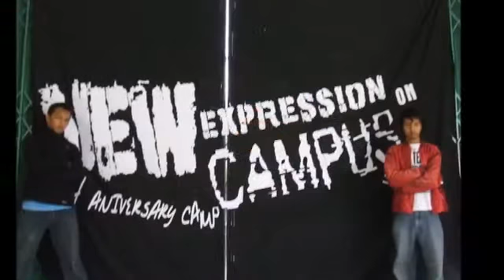Teaser Campversary-13 UKMF MUSIK CAMP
Nostalgia UKMF MUSIK CAMP & Prepare Campversary-13